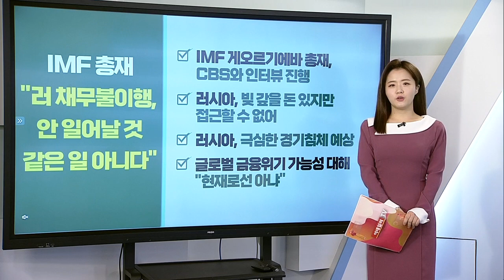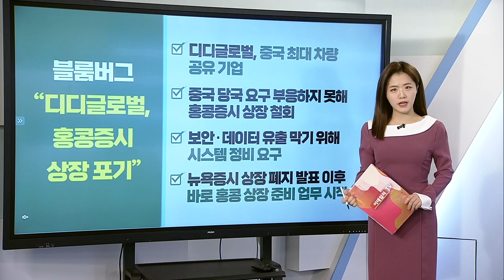IMF 총재 "러 채무불이행, 안 일어날 것 같은 일 아니다" / 리비안, 실적 부진에 생산 속도까지 더뎌… 주가 급락_글로벌 VIEW (20220314)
IMF 총재 "러 채무불이행, 안 일어날 것 같은 일 아니다"
- IMF 게오르기에바 총재, CBS와 인터뷰 진행
- 러시아, 빚 갚을 돈 있지만 접근할 수 없어
- 러시아, 극심한 경기 침체 예상
- 글로벌 금융위기 가능성 대해 "현재로선 아냐"

리비안, 실적 부진에 생산 속도까지 더뎌… 주가 급락
- 전체 실적, 시장 기대치 하회·생산량 둔화
- 공급망 제약·내부 생산 장애 극복 위해 노력
- 바클레이즈, 리비안 목표주가 115달러 → 47달러로 하향 조정

워런_버핏, 옥시덴탈 장기 투자하나… 추가 매입
- 버크셔 해서웨이, 또다시 대규모 투자
- 국제유가 급등하며 지난 1년간 거의 90% 상승

블룸버그 “디디글로벌, 홍콩 증시 상장 포기”
- 디디글로벌, 중국 최대 차량 공유 기업
- 중국 당국 요구 부응하지 못해 홍콩 증시 상장 철회
- 보안·데이터 유출 막기 위해 시스템 정비 요구
- 뉴욕 증시 상장폐지 발표 이후 바로 홍콩 상장 준비 업무 시작